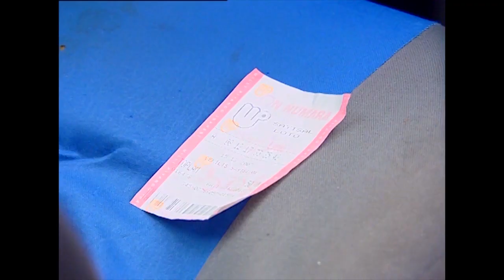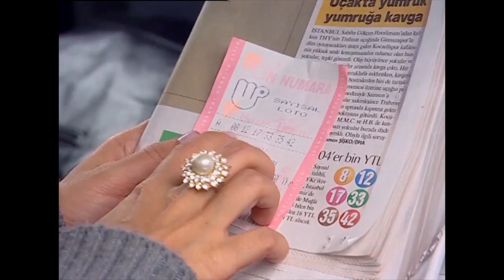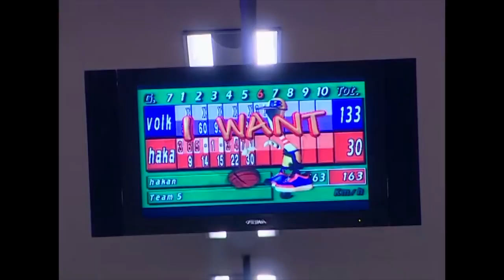HAKAN, NANA SAYESİNDE VOLKAN'I BOVLİNGDE YENDİ - Bez Bebek Özel Sahneler